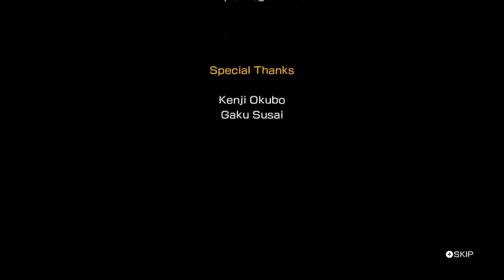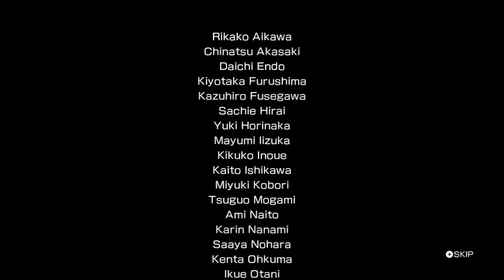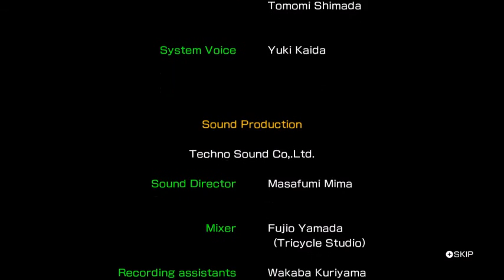Pokken Tournament DX All Boss Fights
Timestamps to skip to a certain fight

0:24 Green League Master Travis and Garchomp
3:53 First Shadow Mewtwo fight
8:09 Blue League Master Keith and Suicune
11:52 Second Shadow Mewtwo fight
16:16 Red League Master Elinn and Braixen
20:16 Third Shadow Mewtwo fight
24:38 Final Shadow Mewtwo fight
35:27 Champion Glenn and Machamp
41:29 Grand Master Alyssa and Pikachu

LEGAL INFORMATION